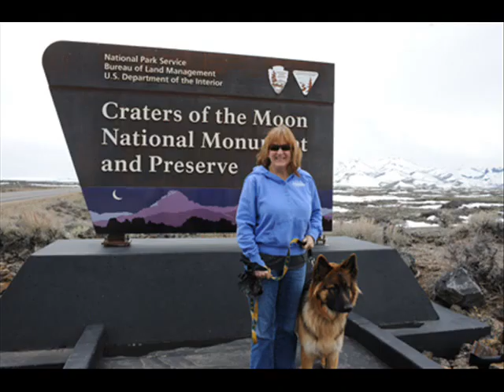pictures.wmv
Pictures of return customers and beautiful scenery